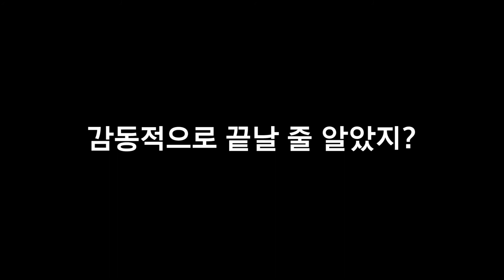[김대표음악실] ONLY인터뷰 '나는 울지않습니다'《테너_박경은》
ONLY 인터뷰 영상
클래식은 거부한다!?
클래식 전공 테너 박경은(디보뮤지컬원장님)의 진정성 넘치는 인터뷰📣
현재 자신을 반영한 가사로 숙연한 분위기를 자아냈던 촬영현장!!😭
연습하러 왔다가 촬영하고 가는 개미지옥 김대표 음악실!!
모든것을 탈탈 털어드립니다
인간 탈곡기 김대표음악실 많이 사랑해주세요♡
유튜브에 '김대표음악실' 검색하시고